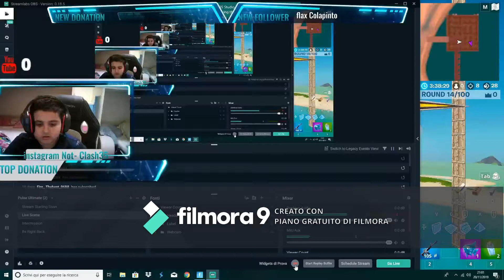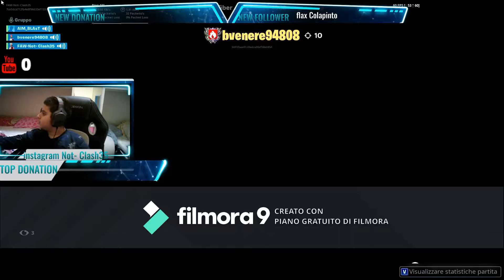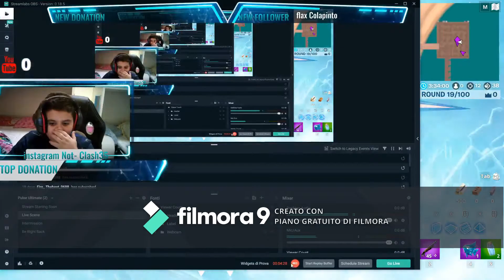mk vs ps4